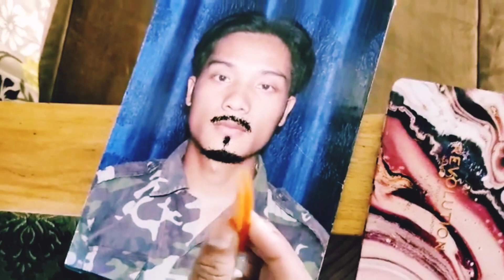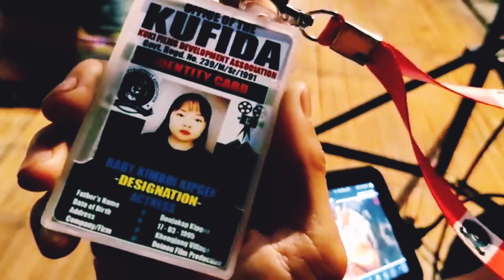Melody Changsan BONGTHINGPHA.Short Film Shooting Vlog&Behind The Scene.